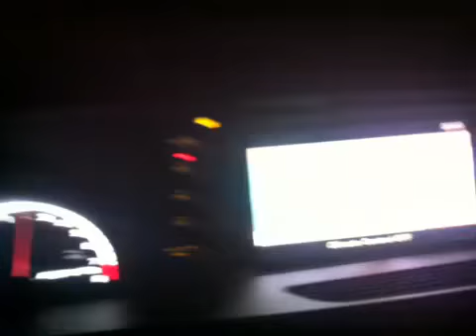GENTE VIP PROXIMAMENTE AGOSTO NEW DISC 2011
nuevo en julio o agosto ala venta -- Recorded live on Justin.tv
PARA QUE VEAN COMO VIENE EL DISCON